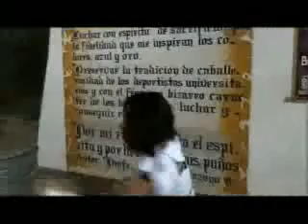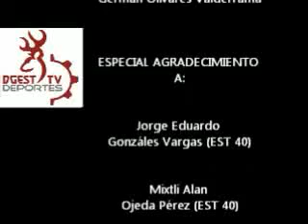DGEST-TV Deportes (EST40). Box olímpico.